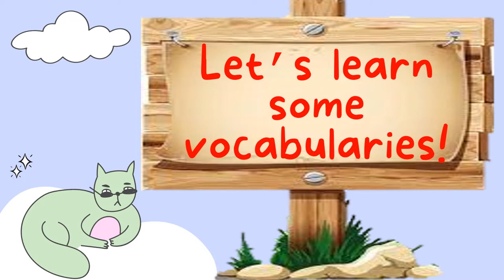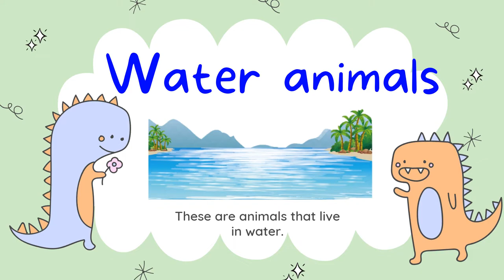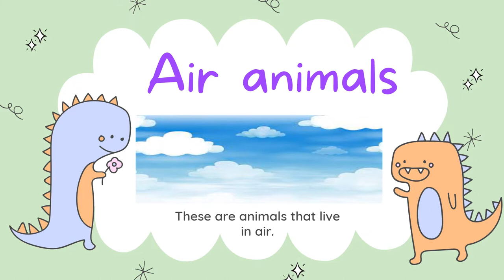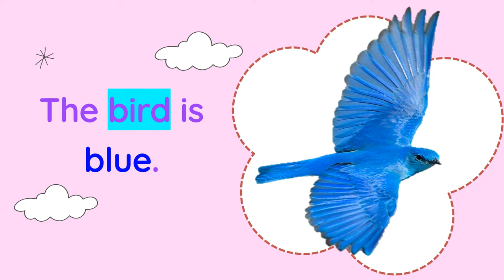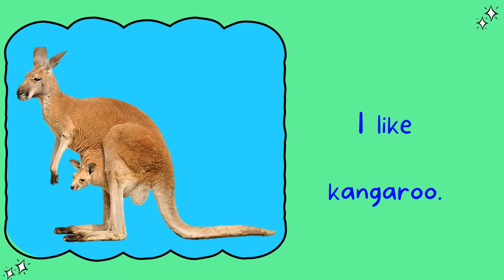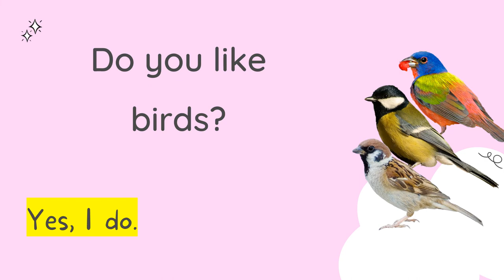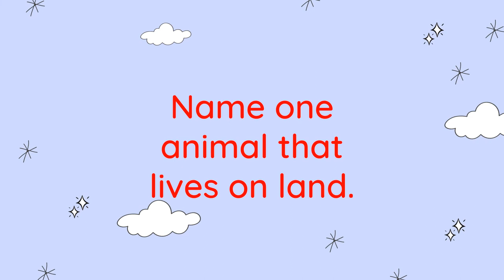Grade 1: Animals {(land, water, air) ( i like, i don't like)}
This is intended for the Online Class of my Students

Let's Go book 1, 4th Edition
Unit 8